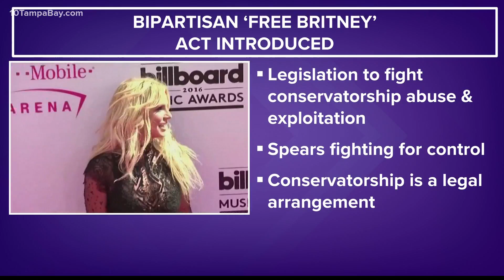Rep. Charlie Crist spearheads bipartisan conservatorship bill inspired by FreeBritney movement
As Britney Spears continues her conservatorship battle in court, U.S. Rep. Charlie Crist, a Democrat from St. Pete and Florida gubernatorial candidate, is launching a legislative effort to help the pop star and others in her position.

Crist joined forces with Republican Rep. Nancy Mace Tuesday to unveil the Freedom and Right to Emancipate from Exploitation, or FREE Act.

The bipartisan-backed legislation aims to protect Americans under guardianship and conservatorship from abuse and exploitation.

"Let’s FreeBritney and countless others trapped in abusive guardianships," Rep. Crist wrote on Twitter.

The FREE Act would allow people to petition a court to replace their conservators without having to "prove misconduct or abuse." It would also assign each person under conservatorship an independent caseworker, and require that caseworker, along with conservators, to disclose their finances for transparency.

Lastly, the legislation would require states to submit annual reports on how many people are under guardianships or conservatorships.

"Britney Spears' conservatorship is a nightmare. If it can happen to her, it can happen to anyone," Rep. Mace said. "Conservatorships undoubtedly protect countless vulnerable Americans from abuse, but the case of Britney Spears reveals a darker side to a system meant to protect people."